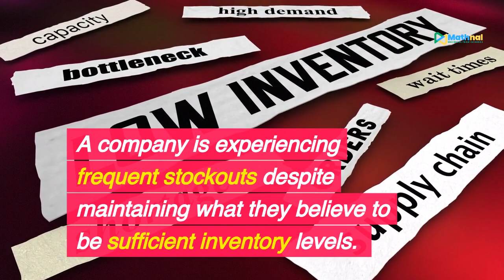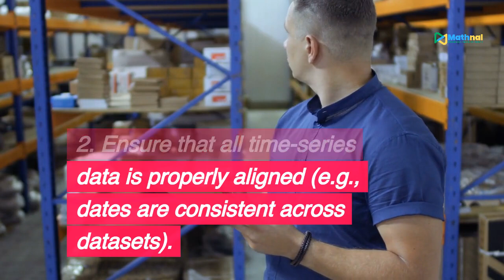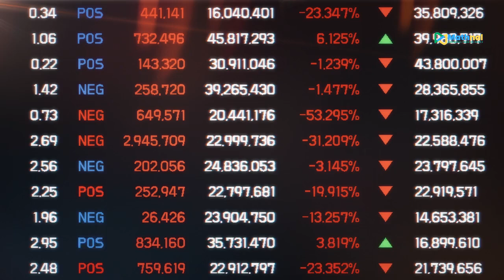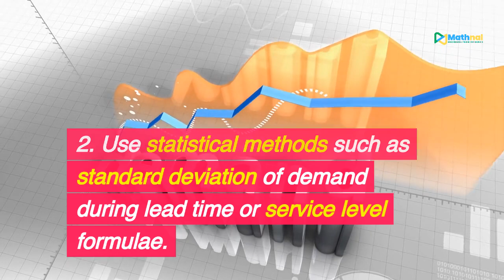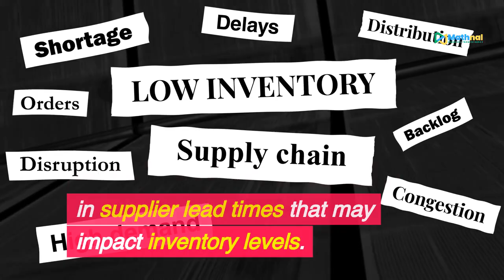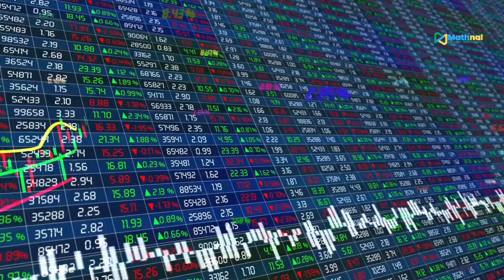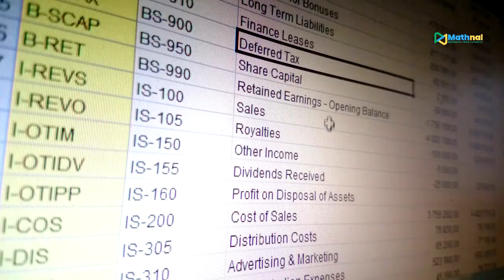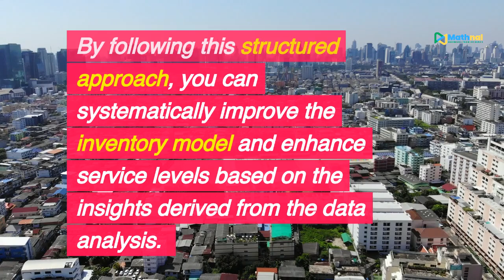The inventory model can be improved using analytics solutions by identifying issues and optimizin...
The inventory model can be improved using analytics solutions by identifying issues and optimizing the model. This involves a step-by-step approach using a case study with spreadsheet data. The data includes historical sales, inventory levels, supplier lead times, supplier reliability data, reorder points, and order quantities. The model is then optimized by recalculating safety stock, optimizing reorder points and order quantities, and using simulation techniques. The root cause analysis is then conducted to identify stockout causes and implement corrective actions. Continuous monitoring and improvement are also essential. The solution can be implemented in a spreadsheet.